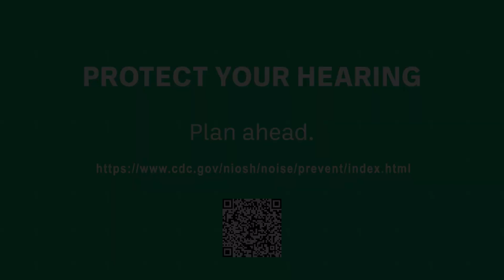Protecting Against Noise Hazards at My Job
This video helps construction workers understand the hazards of noise and occupational hearing loss. The video provides simple hearing loss prevention solutions and encourages visiting the NIOSH website.